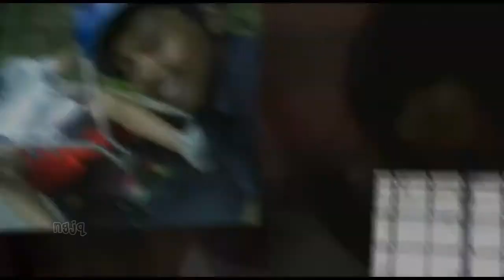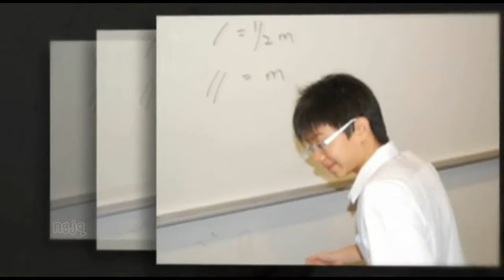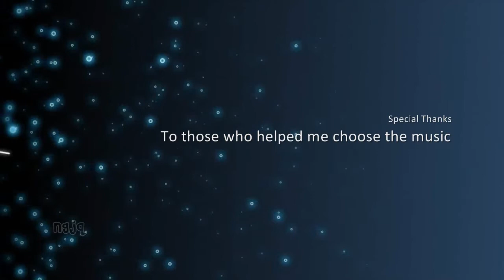Memories of qtss Class 3F09 video [Part 1] - YouTube Edition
Watch it in HD =D Memories of qtss Class 3F09
Please comment and give some feedback :)Thanks